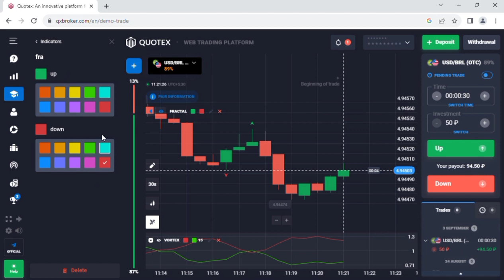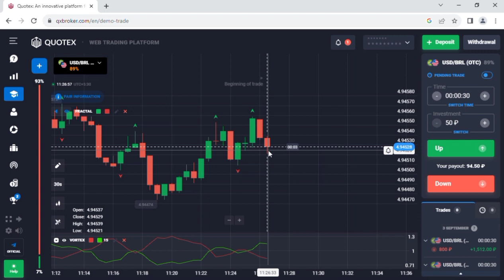This is the Best Scalping Indicator on TradingView ?quotex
welcome all my viewers to a new and simple method that is not difficult to understand and when used correctly increases my profit rates significantly. I am not use indicators in this strategy. As for candles and trading times, I set everything to one minute as standard.

Friends, remember that your trading account is only yours, and do not write me about being your account manager. This is forbidden!

WARNING: Trading CFDs carries a high level of risk as the use of leverage can affect your financial position both positively and negatively. Trading on CFDs is not suitable for all investors, as it can result in a complete loss of the invested capital. Never invest more than you can afford. Be sure to familiarize yourself with all the risks before you start trading complex financial products.

iq option script
forex trading
best strategy for iq option 2023
iq option
iq option new strategy
iq option main script kaise lagaye
iq option withdrawal
iq option in india
free iq option script
free iq option script kaise download kre
quotex trading strategy
pocket option
iq option main best indicator
iq option free script
iq option trading
rsi indicater use
share market in india
iq option no lose strategy
scripts iq option
pocket option strategy
quotex trading
quotex strategy
quotex bot trading
binery option trading
binery option strategy
quotex free bot
quotex trading bot